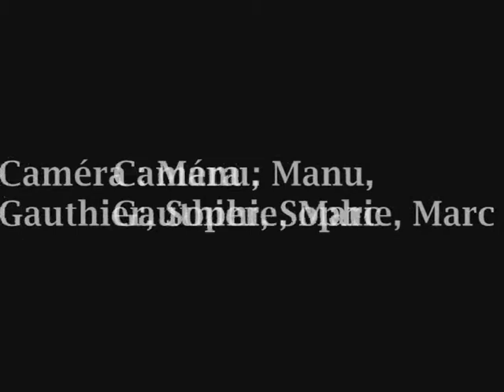Marc Schneider #5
Après 1 an sans vidéo de la série "Marc Schneider" , Marc est de retour dans le 5ème volume ! Elle n'est pas constitué forcément de figures très techniques mais de toutes nouvelles figures sont au rendez-vous =)
Merci aux caméramans de m'avoir aidé, mais aussi à Mathieu pour être toujours là pour jongler être un soutient et enfin à Matthew de Netjuggler ! :)

Juggler/Jongleur : Marc Schneider